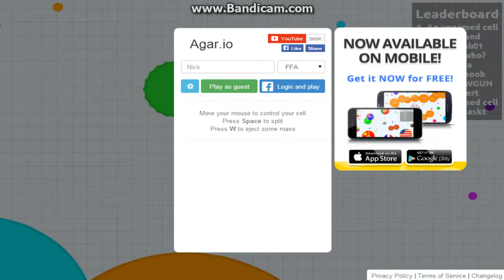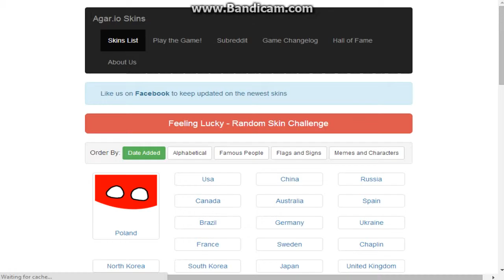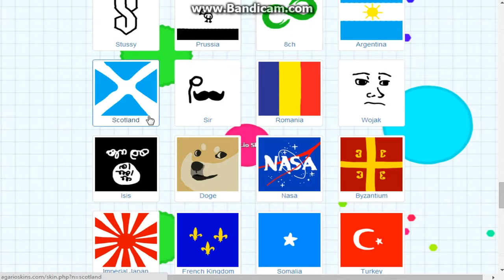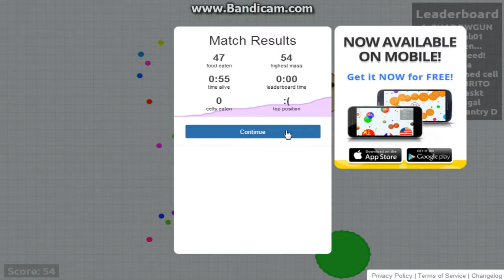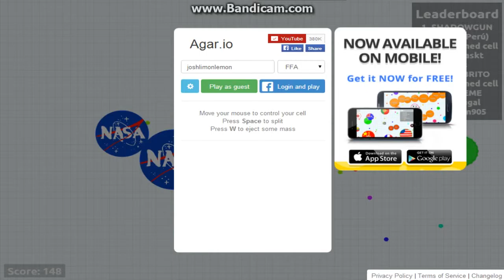Agar.io lets play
NO COPYRIGHT

DESCRIPTION

Hey guys its me joshlimonlemon with aawesome video to share if you guys are on a phone or tablet go here

  google play

enjoy see ya all later